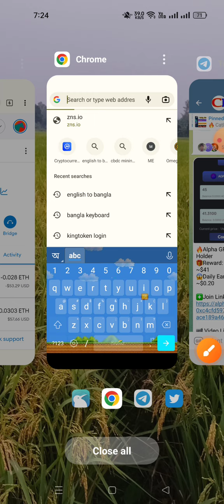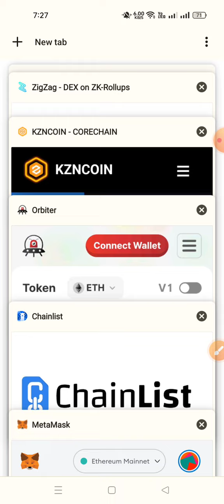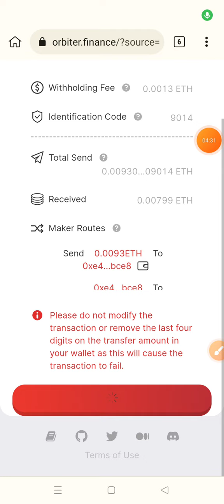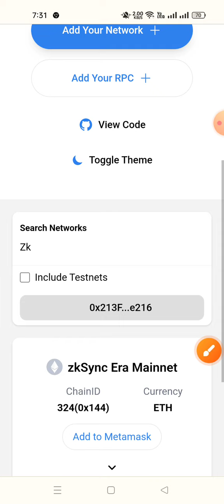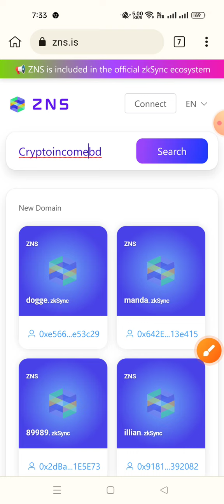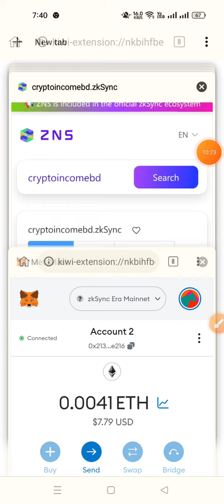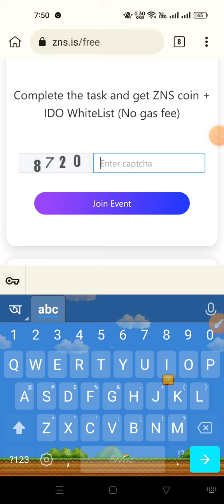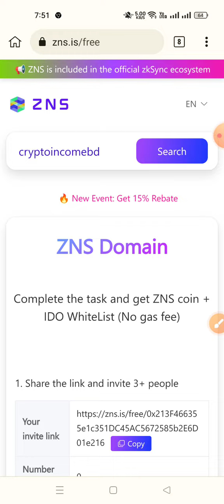ZNS Domain Airdrop confirm |1k to 2K Profit | Zksync Era Airdrop| ARB,ENS, APT,|@CryptoIncomeBD24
ABOUT  ME ➡ 📥

ZNS Domain Airdrop
ZKSync Era Airdrop
ZKSync Upcoming Airdrop
ZKSync Era Minenet
Domain Name Servers
Ens Domain Airdrop
zksync_Era Airdrop
 A Name Of Trust... CRYPTO INCOME BD